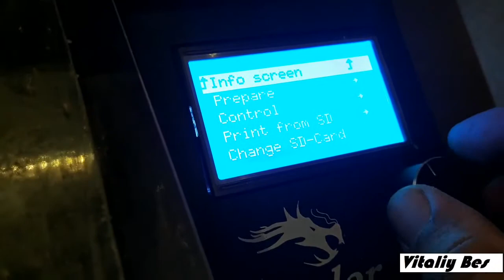Замена пружин стола 3d принтера Ender 3 pro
Заменил пружины стола 3д принтера Ender 3 pro , теперь калибровать стол нужно намного реже